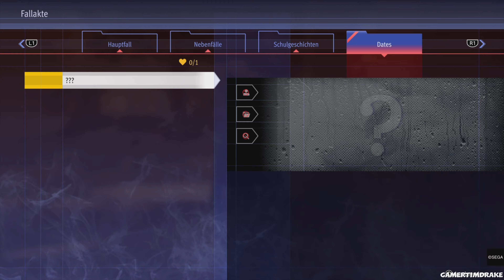Lost Judgment # 13 - Basketballteam, Koda und Falle der Schläger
Begib dich zur Turnhalle 00:00-03:41
Suche nach Koda 03:42-05:06
Auf in den dritten Stock 05:07-14:03
Besiege die Schläger nochmal 14:04-26:20
Suche nach Sawa-Sensei 26:21-29:33
Büro Direktor 29:34-35:10

About Lost Judgment:
"LAW AND DISORDER - Lost Judgment" lässt Spieler erneut
in die Rolle von Takayuki Yagami schlüpfen, einem ehemaligen Anwalt, der jetzt als schlagkräftiger Detektiv arbeitet. Gemeinsam mit seinem Partner, dem Ex-Yakuza Masaharu Kaito, soll Yagami ein scheinbar perfektes Verbrechen untersuchen, denn der Hauptverdächtige hat ein wasserdichtes Alibi. Was als eine Geschichte von Rache beginnt, entpuppt sich bald als ein Netz voller Intrigen, in das mehrere Fraktionen verstrickt sind, die ein kaputtes Rechtssystem ausnutzen. Doch als sich die Opfer häufen und Yagami die Wahrheit aufdeckt, muss er sich entscheiden: Entweder er schützt das Gesetz oder er selbst vollstreckt das Urteil.

"FREEFORM"-KAMPFSYSTEM: Yagamis einzigartige Kampfkunst lässt ihn jede Situation meistern, vom Ausschalten einzelner Gegner bis hin zum Verprügeln mehrerer Angreifer. Meistere den Kranichstil, den Tigerstil und den neuen Schlangenstil, mit dem du Angriffe elegant abwehren und auf den Gegner umlenken kannst.

ACTION-GELADENE ERMITTLUNGEN: Yagamis Arsenal voller Tricks für die Detektivarbeit erhält ein Upgrade – mit neuen Gadgets und noch mehr Techniken zur Beschattung und Infiltration. Lass nichts unversucht, um die Wahrheit herauszufinden.

KEIN ORT SO SCHÖN WIE DIESER: Erkunde die geschäftigen Straßen Tokios und Yokohamas und bestaune dabei authentisch gestaltete Schauplätze, die so nur das RGG Studio bieten kann. Spiele im Club SEGA, finde dein neues Lieblingsversteck, nimm Aufträge von Ortsansässigen an und vieles mehr.

Entwickler: Ryu Ga Gotuku Studio, SEGA
Herausgeber: Sega, SEGA of America
Genre: Kampfspiel, Action-Adventure, Adventure
Modus: Einzelspieler